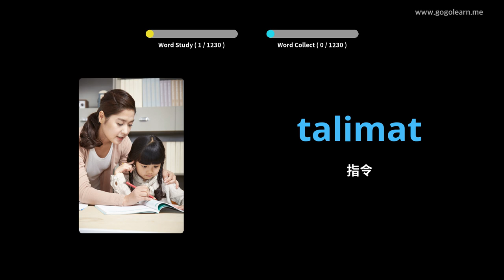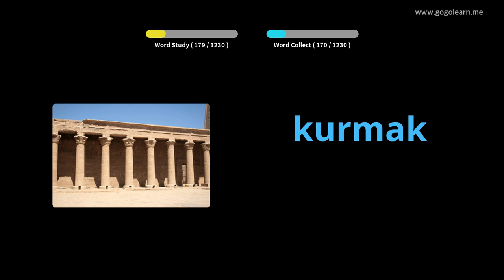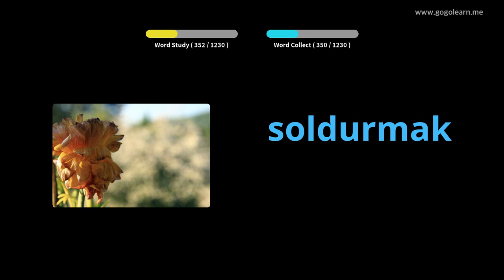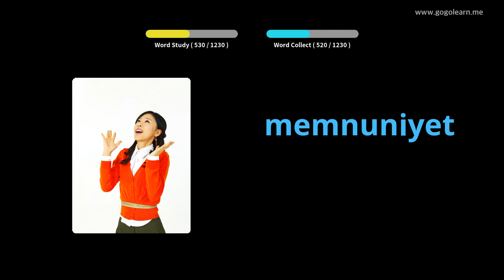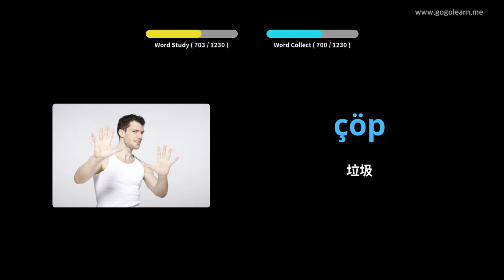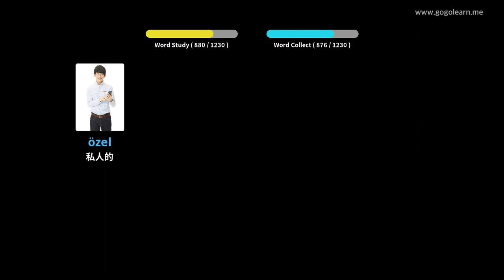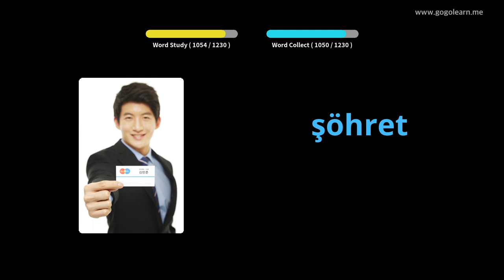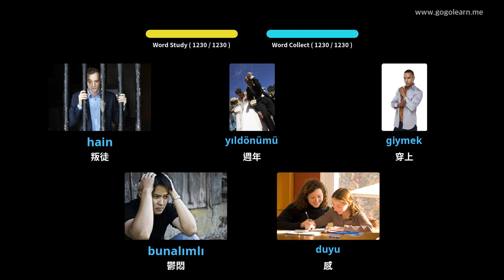土耳其語詞彙學生 | Golearn